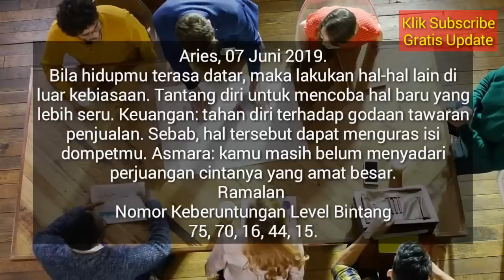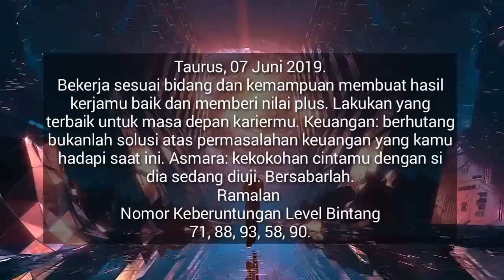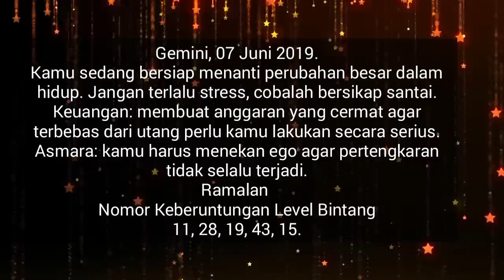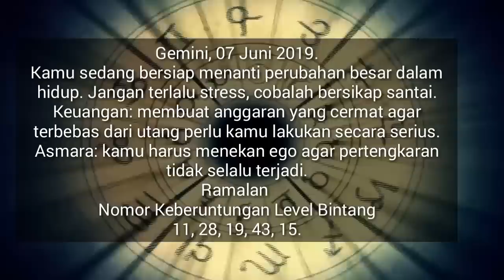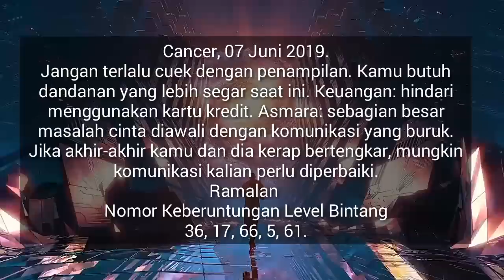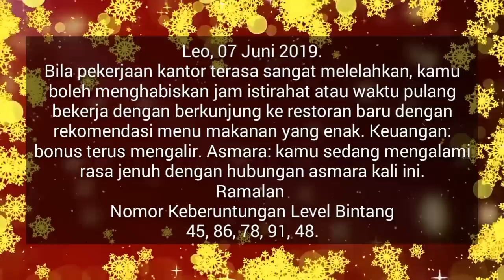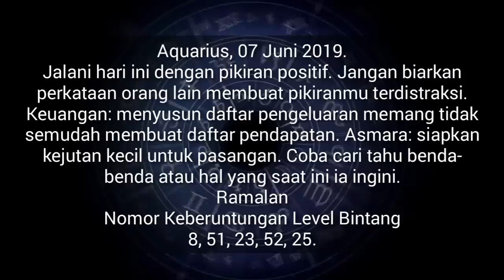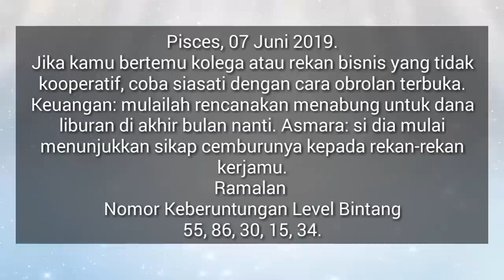RAMALAN ZODIAK HARI INI JUMAT 7 JUNI 2019 | ZODIAC PREDICTION JUNE 7, 2019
Hai sahabat zodiak Ramalan Zodiak hari ini telah update silahkan menonton.

RAMALAN ZODIAK Sabtu INI 8 Juni - 8 Juni 2019,ramalan sagitarius hari ini,ramalan scorpio hari ini

RAMALAN ZODIAK HARI INI Jumat 7 Juni 2019 | ZODIAC PREDICTIONS June 7, 2019

RAMALAN ZODIAK HARI INI Sabtu 8 Juni 2019 | ZODIAC HOROSCOPE June 8, 2019

RAMALAN ZODIAK HARI Jumat 7 Juni 2019 | ZODIAC PREDICTIONS June 7, 2019

RAMALAN ZODIAK HARI Jumat 7 Juni 2019, dibahas Lengkap KEUANGAN - CINTA - KESEHATAN Secara Singkat dan Irit Kuota, tidak Durasi Lama Seperti Channel Ramalan Lain. Terima Kasih Ya.